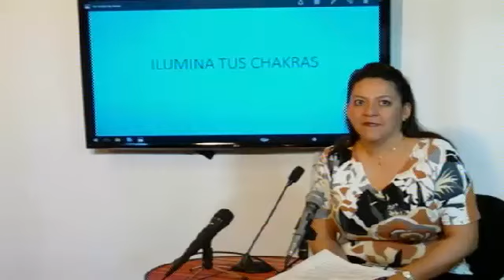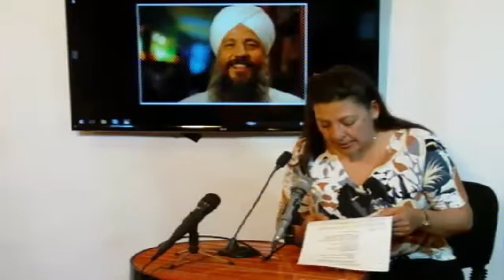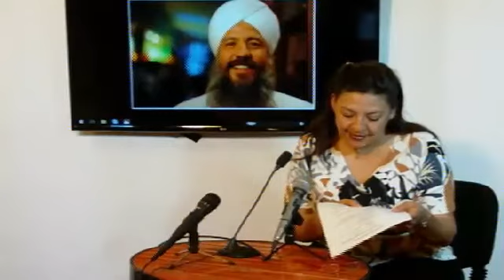1-28/09/16- Espacio Consciente con Tere Campos-"Los Chakras en la vida cotidiana" Invitado: Sirimark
1-28/09/16- Espacio Consciente con Tere Campos-"Los Chakras en la vida cotidiana" Invitado: Sirimarka - Captured Live on Ustream